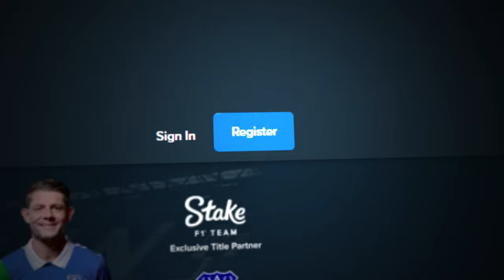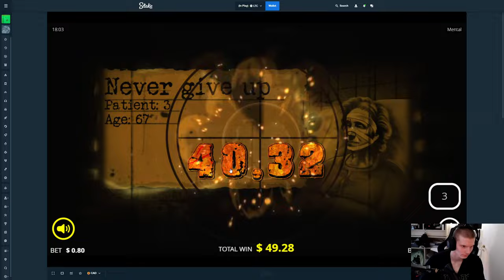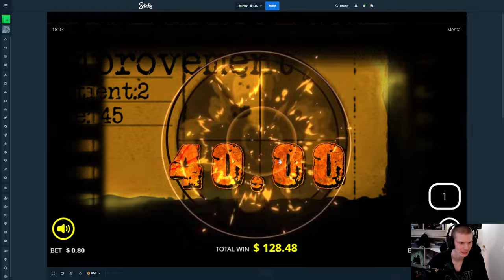BUFFALO KING MEGAWAYS VS MUERTOS MULTIPLIER MEGAWAYS!